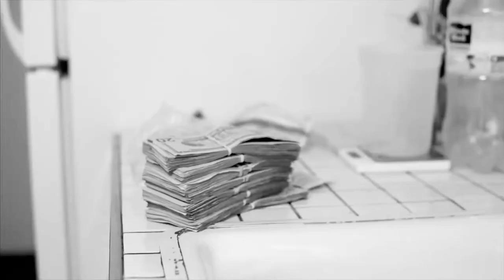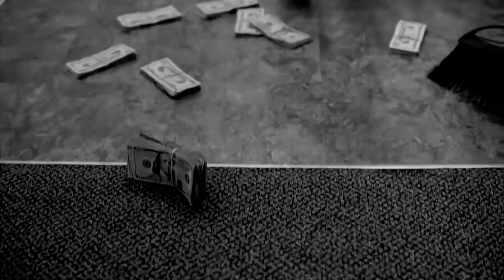Shoddy Boi twan g Aintdat3zy aka P3 Z-Ro type beat Bands And Glocks prodby Zay Babyda Lavish Youngin